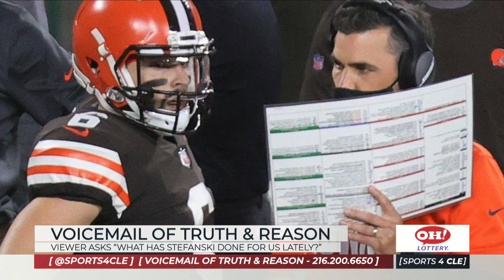Browns Fan: "What Has Kevin Stefanski Done For Us Lately?" - Sports 4 CLE, 1/11/22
Dave Bacon and Mary Kay Cabot respond to a fan's voicemail regarding Kevin Stefanski.